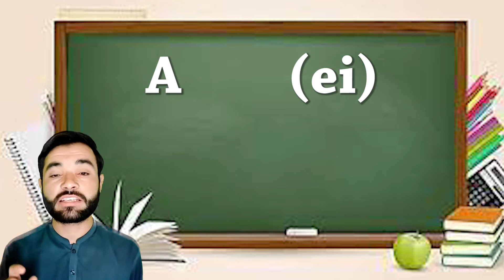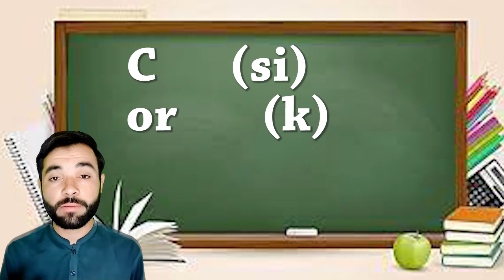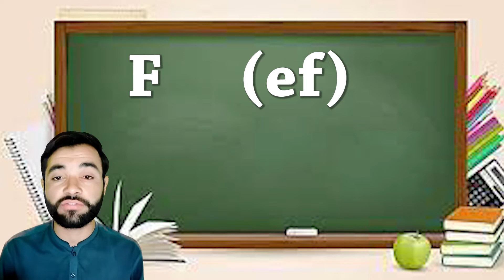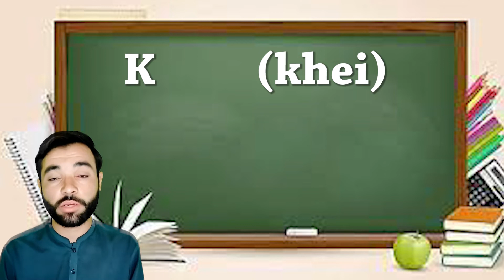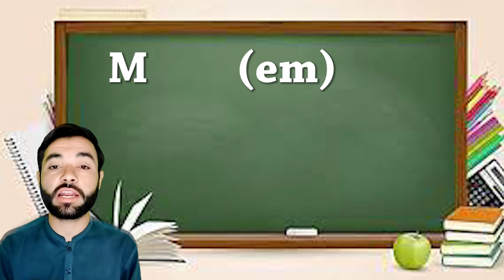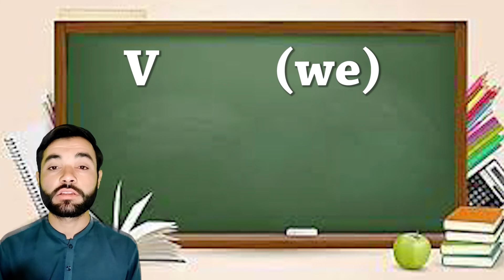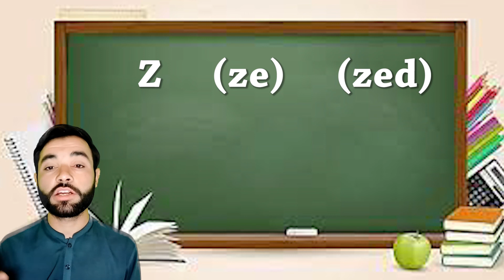English Learning Course ll pronunciation ll class#2